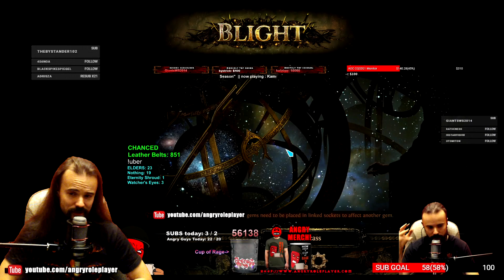Path of Exile 3.8: POISON ASSASSIN is actually viable!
Third Build in progress and it's actually quite viable!